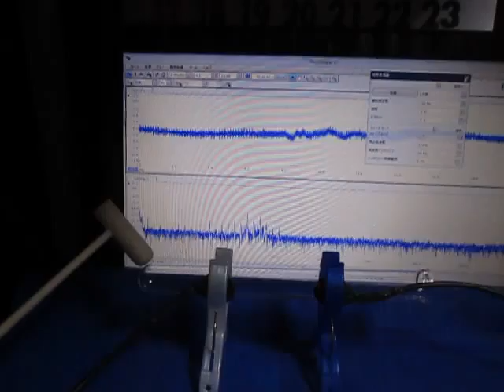超音波伝搬状態の測定解析（超音波テスター Ultrasonic tester）